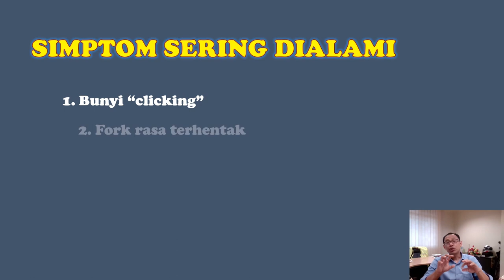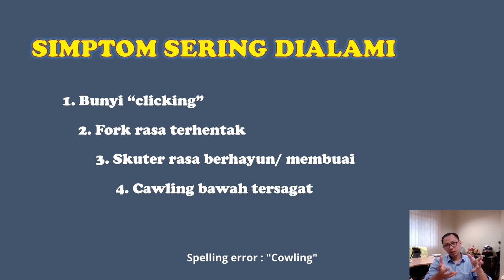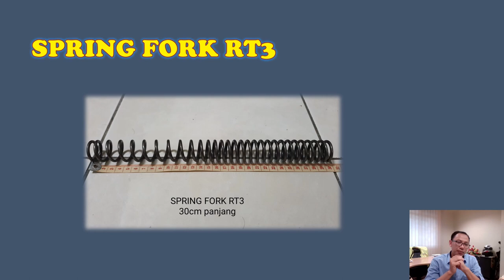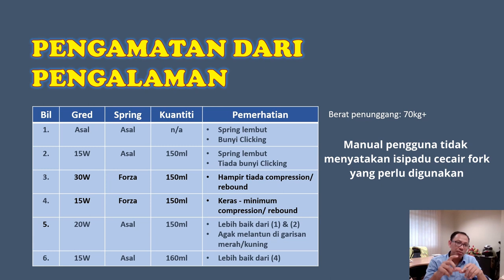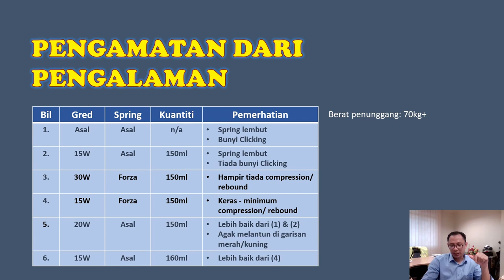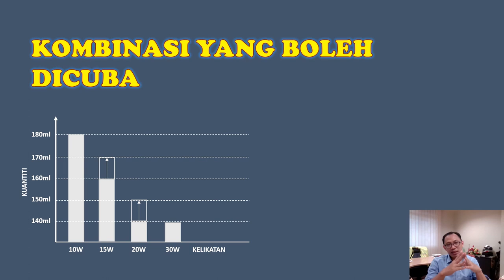Setting Fork RT3 Tak Ngam ??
Siri kali ini memaparkan perkongsian isu berkaitan pelarasan fork bagi WMoto RT3 yang seringkali dikatakan terlalu lembut.

0:44   Simptom yang sering dialami
2:45   Spring asal fork RT3
3:43   Spring RT3 vs spring Forza
4:45   Perbandingan gred kelikatan minyak fork
5:34   Pengamatan dari pengalaman menukar minyak/ spring fork
11:45 Kombinasi yang boleh dicuba